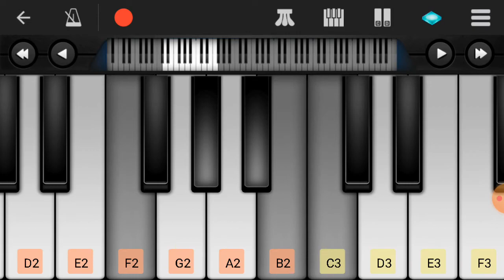INPOSSIBLE REMIX: Rocket Going To The Moon - Rocket Noise